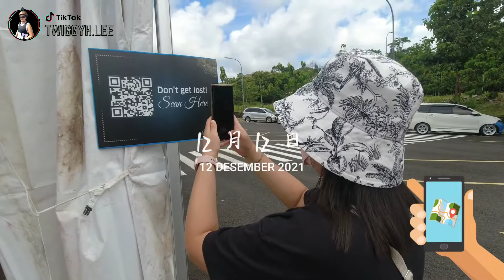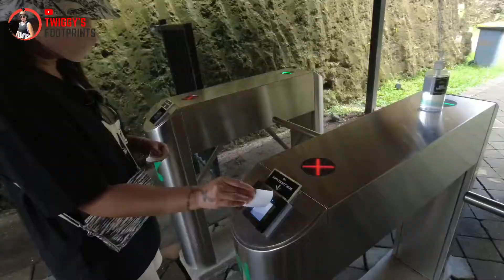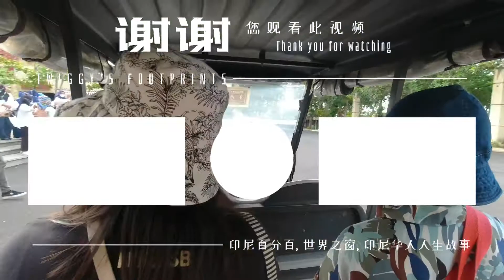印尼百分百 巴厘岛 Ep #15 印尼最大雕像 神鹰雕像 | 巴厘岛竹子漫步舞 Joged Bumbung 📍 神鹰广场 Garuda Wisnu Kencana Cultural Park